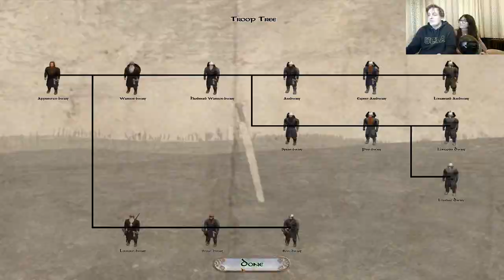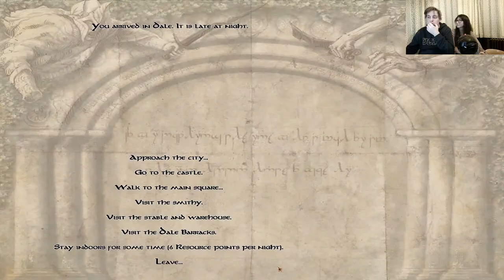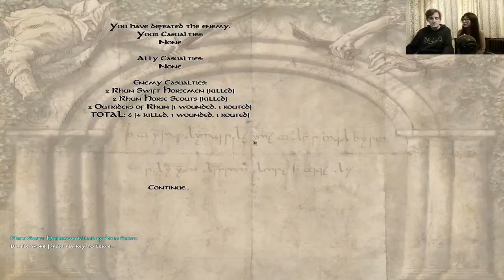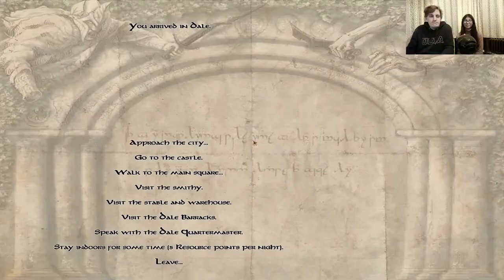🔴 Mount & Blade: Warband - THE LAST DAYS OF THE THIRD AGE [LOTR mod]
That's a nice head you got on your shoulders!

Fancy more Izzy?

Now this is the story all about how
and Id like to take a minute just sit on that stool
Ill tell you how I became the lord of a mine called Khazad-Dûm

In Western Moria born and raised
in the mines is where I spent most of my days
chilling out, maxing, relaxing all cool
and all mining some mithril outside of the school
when a balrog of Morgoth said "I'm up in no good"
started making trouble in my neighbourhood
We got in one little fight and the dwarves got sore
and said "we're moving with our auntes and uncles in Erebor"

I begged and pleaded with them the other day
but they packed up their tools and went on their way
they gave me some beer and pork to go with it
I put on my armour and said I might aswell kick it

First class, yo this is bad,
drinking beer out of a golden glass
is this what the people of Khazad-Dûm like,
hmm this might be alright!

I whistled for some elves and when they came near they
said "Mae Govannen" and had bows in their hands
if anything I could say these elves would be my doom
but I thought now forget it, yo home to Khazad-Dûm

I pulled up to a mine about seven or eight
and I yelled to the elves "Yo, home smell you later"
looked at my kingdom, it's not yet a tomb
to settle my throne as the lord of Khazad-Dûm